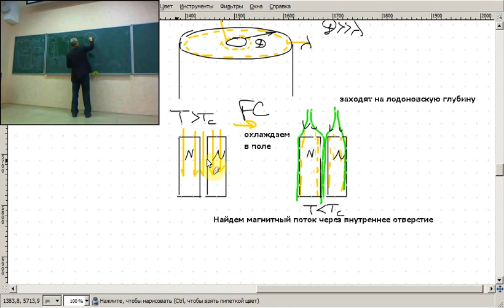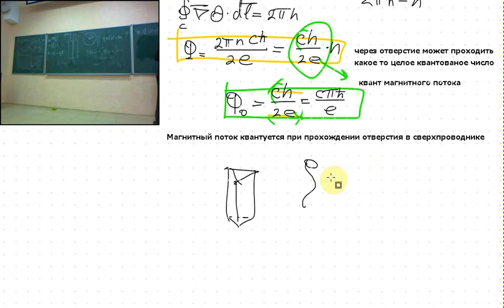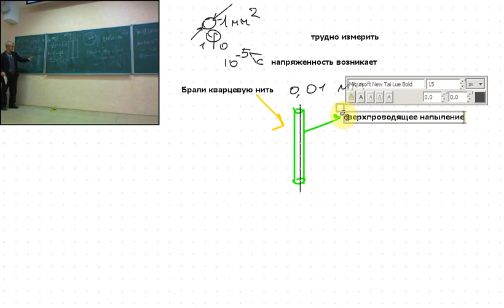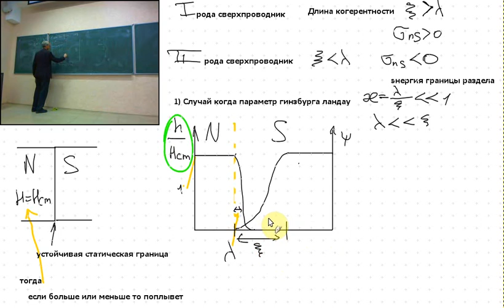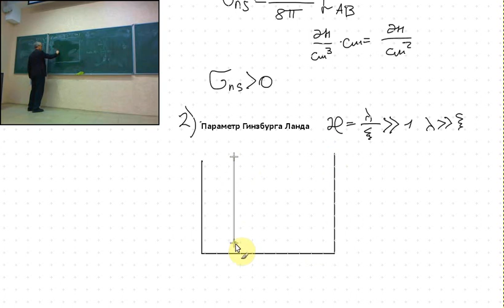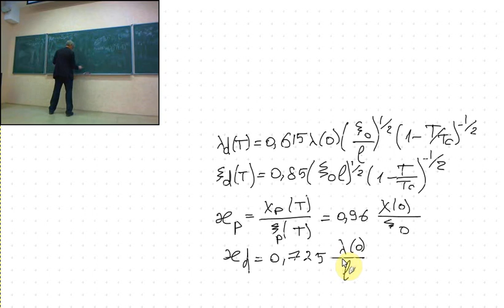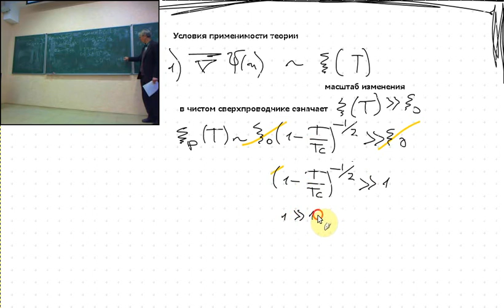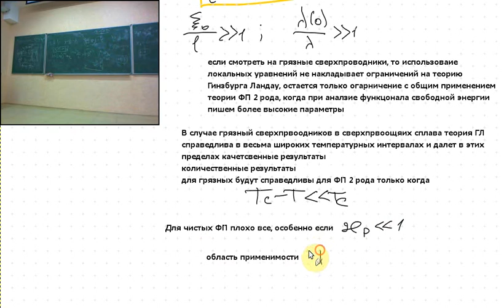Сверхпроводимость Лекция 3 Часть 2